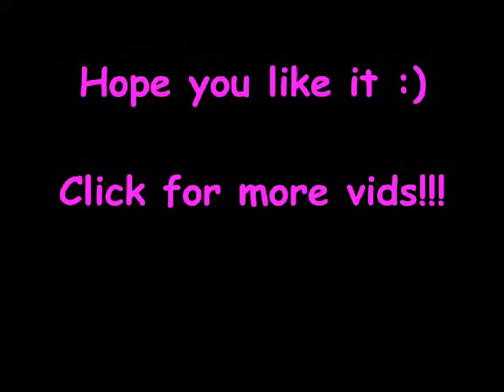Exclusive Interview of MissModelM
I gathered the common questions I have been asked:

1 Where are you from?
2 What took you so long to sign up for YouTube?
3 Why should we watch your channel?
4 How did you become natural?
5 When will you do the big chop?
6 What's your hair type?
7 Have you ever been in a Natural reunion?
8 What is in your mind?
Video respond, post comment or inbox me your answer !
I want to get to know you better.